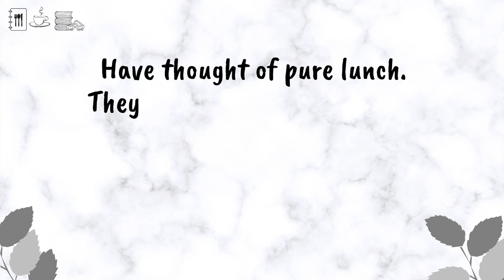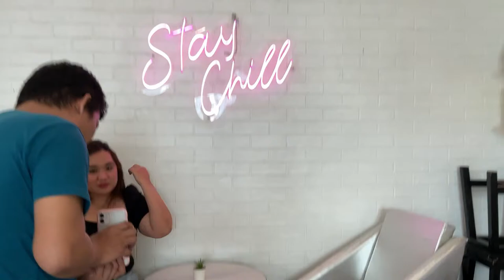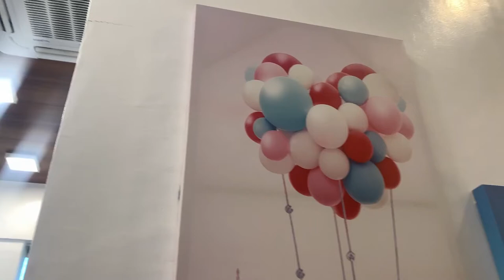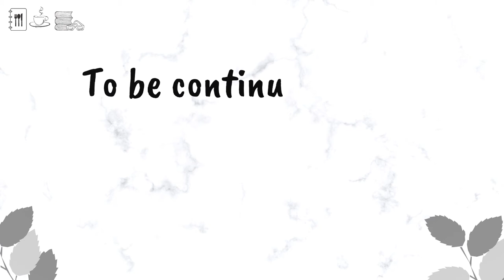BIRTHDAY VLOG PART 1 | Photoshoot and Laag| Kharylle Kenoh